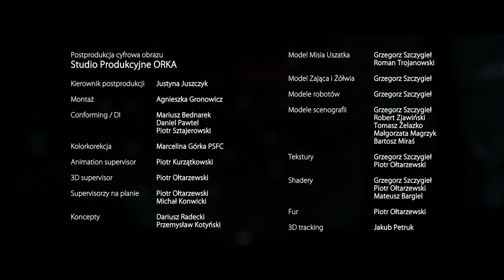Kinowy "Miś Uszatek" z Maciejem Stuhrem i Czesławem Mozilem - promo filmu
"Miś Uszatek"
reżyseria: Grzegorz Jonkajtys
scenariusz: Piotr Jasek

Maciej Stuhr - Miś Uszatek
Czesław Mozil - Zając

Produkcja TFP i FremantleMedia Polska. Koprodukcja Orka Studio.